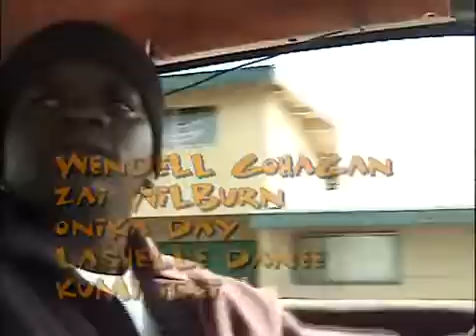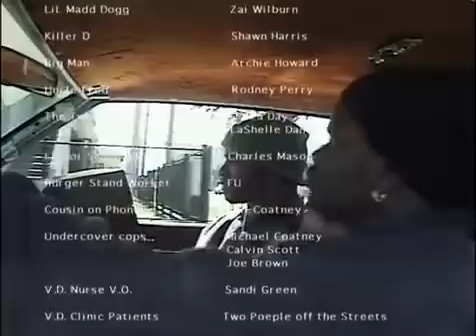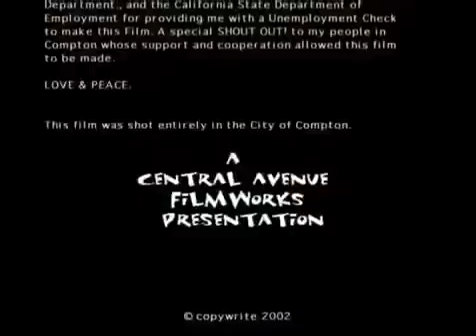Livin the Life HQ Full Length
Livin' the Life Staring Peanutt Written by Peanutt Directed by Peanutt

Fireproof TV is working on part 2 Starring Peanutt, Lil T, and Brandon Queshawn by filmmaker Moe McCoy